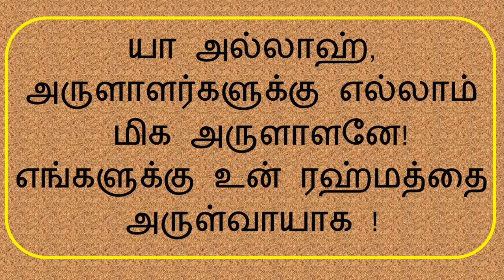ரமலானில் முதல் பத்தில் ஓதும் துஆ